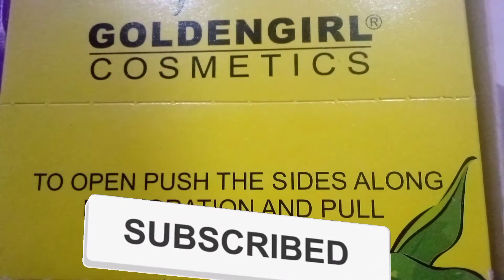Magic wali video || hum aj apko magic kar k dikhayain gay